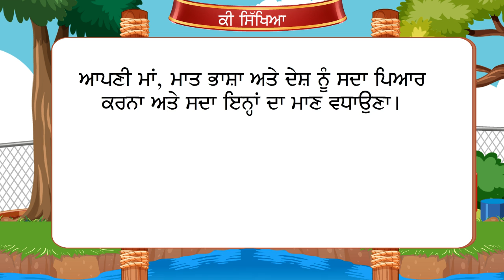ਤੈ੍ਰ ਮਾਵਾਂ (ਕਵਿਤਾ)_My Punjabi Reader-6_Ver 1_Chapter 1